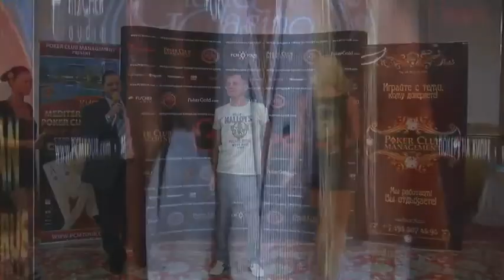Mediterranean Poker Cup Кипр 2010, 9-18 июля (2 часть)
Mediterranean Poker Cup Кипр 2010, 9-18 июля